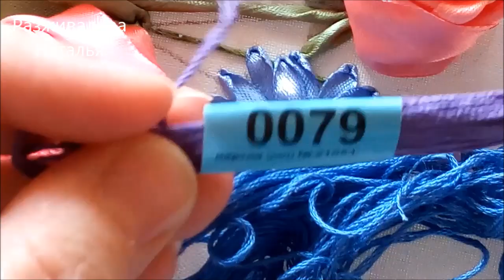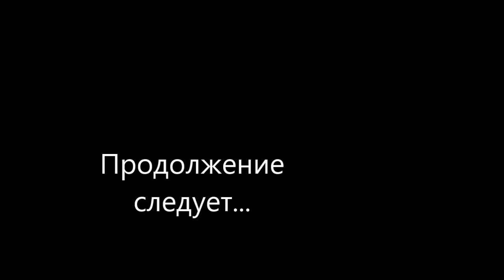МК. Вышивка лентами. Букетик. Часть 4. Василек. Цветы. Embroidery with ribbons. A bouquet. Part 4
Для работы понадобятся пяльцы ( у меня прямоугольные 15 на 21 см), ткань ( у меня габардин светло-бежевого цвета), для роз лента розовая, бордовая, красная или желтая ( какой вы хотите сделать розу?), у меня розовая лента фирмы "Гамма" номер 110 ширина 25 мм. игла для вышивки лентами с большим ушком ( у меня № 14 гобеленовая острая), для ромашки лента белая атласная шириной 10 см, можно взять ленту 6 см или 12 см, для стебельков зеленая атласная лента номер 3143 , ширина 12 мм, иголка с большим ушком номер 16 - 18, для листиков лента номер 3143 шириной 25 мм и иголка номер 14, Для маленьких цветочков: стебель - нитки мулине Bestex номер 615 зеленые, можно "Ирис", ленты сиреневые номер 8121, ширина 6 мм, для василька: лента голубая 3103 ширина 6 мм, нитки мулине синие ( ? ) и сиреневые ( 0079 ), зажигалка, ножницы и хорошее настроение!

In the fourth part, we will embroider cute lilac flowers on a twig, as well as a cornflower with protruding stamens.
In the first part, we considered a new way of embroidery a rose that looks at us.
In the second part, a daisy, stems and sepals were embroidered to one of the roses.
As a result, we will embroider a bouquet consisting of roses and wildflowers. We'll do the tinting.
For work, you will need an embroidery frame ( I have rectangular 15 by 21 cm), a fabric (I have a light beige gabardine), a pink, burgundy, red or yellow ribbon for roses ( which one do you want to make a rose?), I have a pink ribbon of the company "Gamma" number 110 width 25 mm. a needle for embroidery with ribbons with a large ear ( I have No. 14 tapestry sharp), for chamomile, a white satin ribbon with a width of 10 cm, you can take a ribbon of 6 cm or 12 cm , for stems, a green satin ribbon number 3143, width 12 mm, a needle with a large ear number 16 - 18, for leaves, a ribbon number 3143 with a width of 25 mm and a needle number 14, For small flowers: the stem - threads of Bestex floss number 615 are green, you can "Iris", ribbons lilac number 8121, width 6 mm, for cornflower: blue ribbon 3103 width 6 mm, blue floss threads ( ? ) and lilac (0079 ), a lighter, scissors and a good mood!

En la cuarta parte bordamos lindas flores Lilas en una ramita, así como Aciano con estambres sobresalientes.
Para el trabajo necesitará aros (tengo 15 rectangulares por 21 cm), tela (tengo gabardina de color beige claro), para rosas, cinta rosa, Burdeos, rojo o amarillo (¿qué quieres hacer una rosa?), tengo una cinta rosa de la firma "Gamma" número 110 ancho 25 mm. la aguja para el bordado por las cintas con el ojal grande ( tengo № 14 tapiz agudo), para la manzanilla la cinta el satén blanco de la anchura 10 cm, es posible tomar la cinta 6 cm o 12 cm, para los tallos la cinta verde satinada el número 3143 , el ancho 12 mm, la aguja con el ojal grande el número 16 - 18, para las hojas la cinta el número 3143 de la anchura 25 mm y la aguja el número 14, para las flores pequeñas: el tallo - el hilo moulinet Bestex el número 615 verde, es posible "iris", la cinta lila el número 8121, la anchura 6 mm, para Aciano: cinta azul 3103 ancho 6 mm, hilos de seda azul ( ? ) y Lilas (0079), encendedor, tijeras y buen humor!

Na quarta parte, bordamos lindas flores lilás em um galho, bem como uma centáurea com estames salientes.
Assine o canal, costure comigo e você terá sucesso!